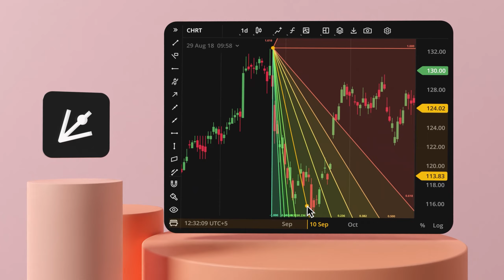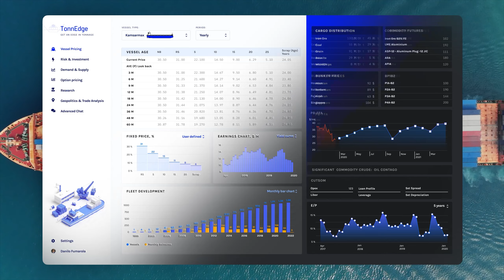DXdesign Showreel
The Devexperts Design Team develops interface solutions for the financial industry. With this Showreel, we demonstrate how to create esthetically pleasing digital products with the smoothest user experience. You can find more about the project here: